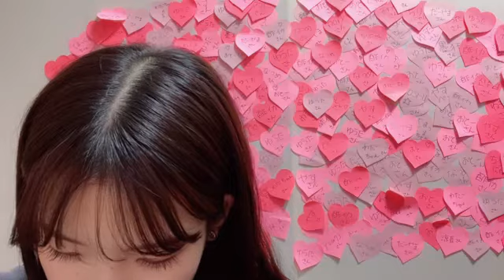48 Ayane Takahashi 2022年04月29日22時35分28秒 髙橋 彩音（AKB48 チーム８）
◆横山結衣1st写真集『未熟な光』
◆Amazonプライムビデオ